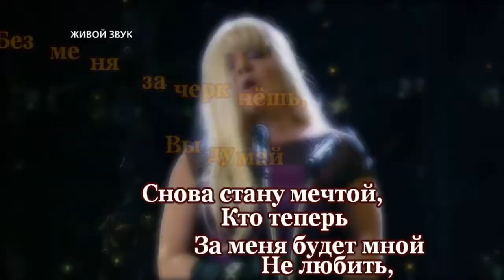Лолита-Ориентация север-караоке+бэк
шутка
в видеоряде использован фрагмент шоу *Один в один*
Вадим Казаченко-Лолита
НЕКОММЕРЧЕСКИЙ ПРОЕКТ!!!
non-profit project
ВТБ Валерий С.